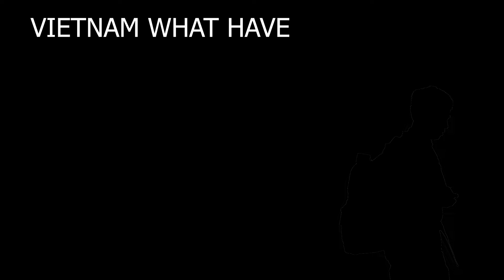NGƯỜI VIỆT XÂY NHÀ 30/12/2021 - PART 2|CÁCH NGƯỜI VIỆT XÂY NHÀ|VIETNAMESE CONTRUCTION|XÂY DỰNG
Đây là part 2, tiếp theo của serie Người Việt xây nhà, Cách người Việt Nam xây nhà. Video được thực hiện ngày 30/12/2021. Mục đích của tôi là để chia sẻ cách người Việt thực hiện thi công một tòa nhà vào năm 2021 như thế nào. Tôi sẽ có gắng thực hiện video này mỗi ngày để các bạn có thể thấy sự thay đổi của công trình xây dựng sẽ liên tục sau mỗi ngày. Ngắm nhìn sự lao động chăm chỉ của những kỹ thuật viên xây dựng thật thú vị. Cảm ơn các bạn đã theo dõi serie này.